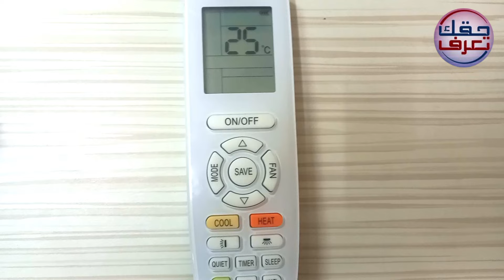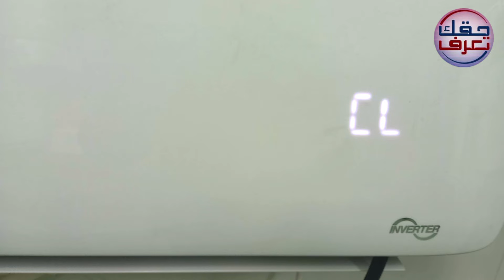كيفية تفعيل خاصية التنظيف الذاتي في مكيف قري Gree